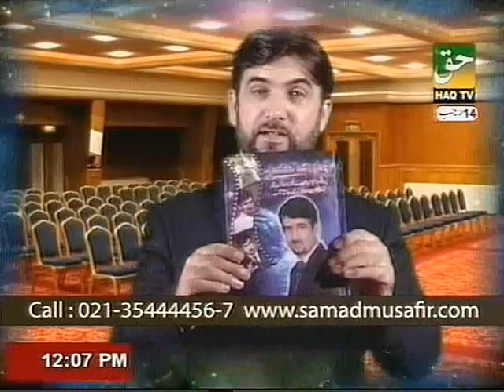Backache and Kidney Pain By PROF. DR. ABDUL SAMAD (Part-4)